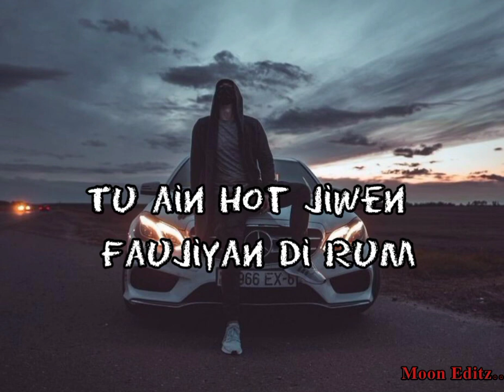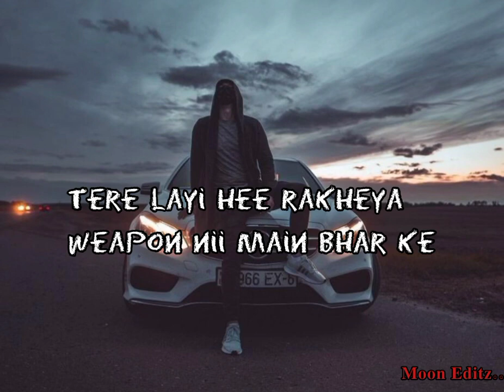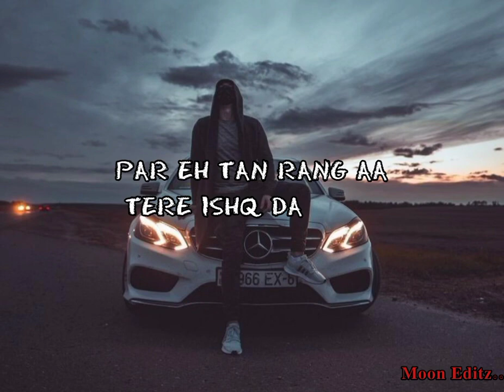𝐓𝐡𝐮𝐠 𝐋𝐨𝐯𝐞 _ 𝐈𝐍𝐃𝐄𝐑𝐑